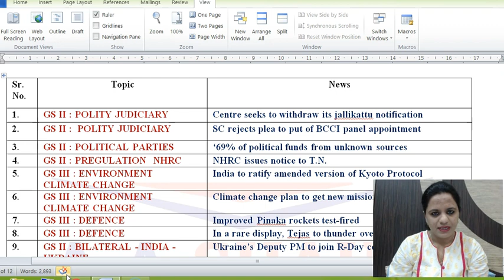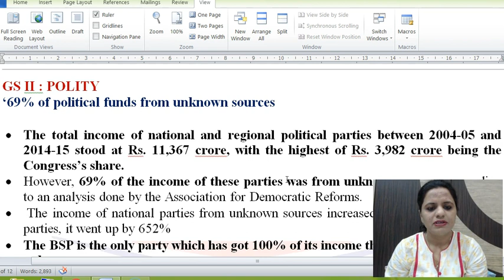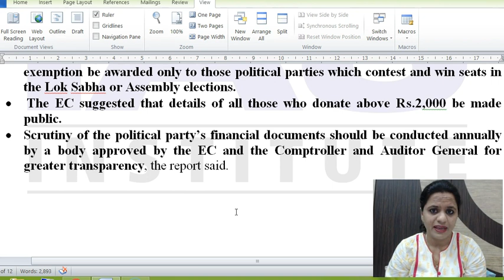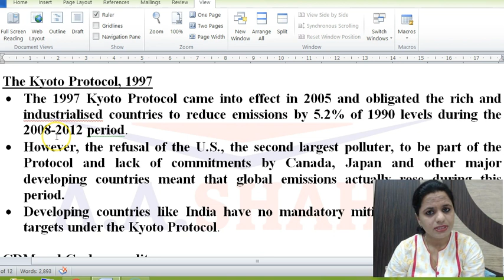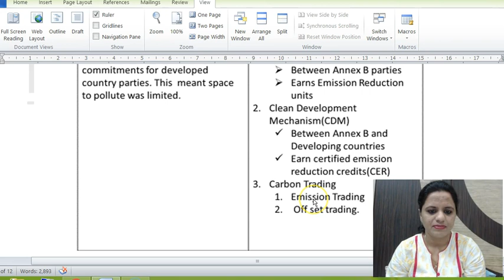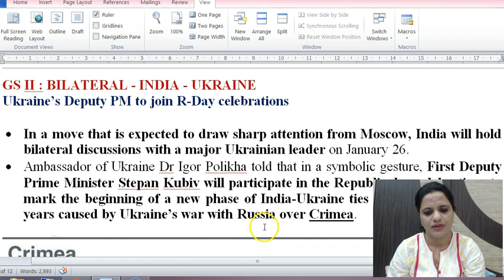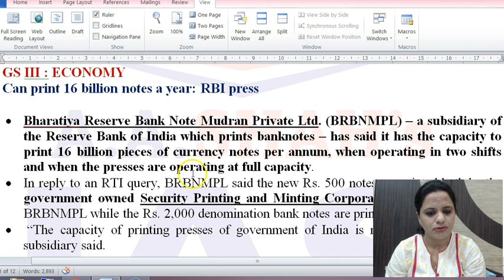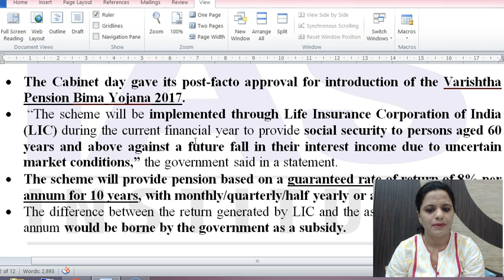Daily The Hindu Current Affairs for IAS - 25th Jan 2017 - Mrs. Bilquees Khatri